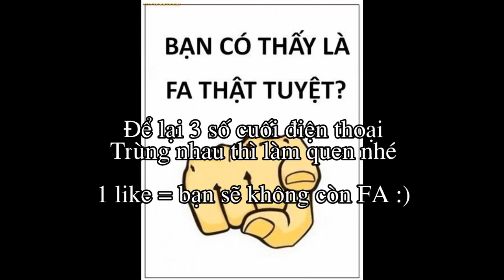Scrapbook - Món quà scarpbook handmade tặng sinh nhật vô cực kỳ ấn tượng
Ý tưởng scrapbook này phù hợp để các bạn làm quà tặng sinh nhật, scrapbook này có dạng hộp (scrapbook box - scrapbox).
Quà tặng handmade luôn có ý nghĩa quan trọng với người tặng quà và người nhận quà. Scarpbooking thường được sử dụng vào đợt sinh nhật hoặc những ngày lễ kỷ niệm như valentin day ❤, kỷ niệm ngày yêu nhau, cũng có thể là các mẹ muốn lưu lại hình ảnh của bé yêu, ngày tốt nghiệp.
Trong video này chúng tôi gửi đến các bạn những ý tưởng để tạo ra những cuốn scrapbook ấn tượng. Các bạn có thể thay đổi hình ảnh bên trong là có thể chuyển đổi mục đích sử dụng.
Món quà scarpbook handmade tặng sinh nhật vô cực kỳ ấn tượng!